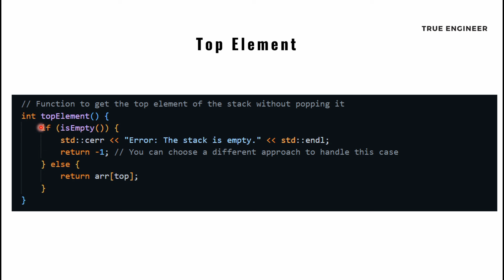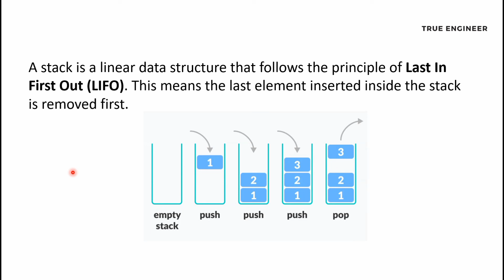Stack Operations Push, Pop, isEmpty, isFull | Data Structure | True Engineer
👉 Data Structure For Engineering Exams True Engineer

👉 Object Oriented Programming Zero To Hero Course | True Engineer

👉 3 Semester Important Questions